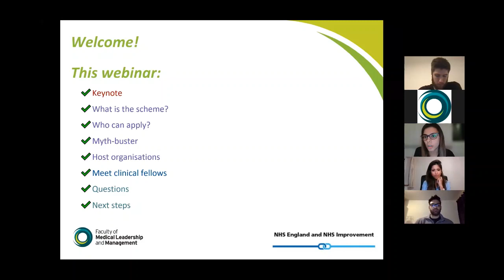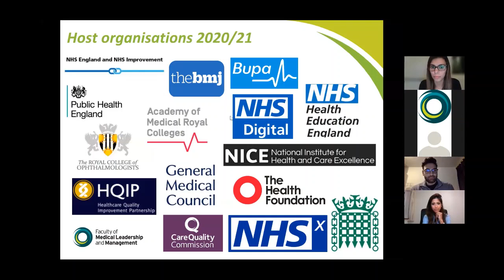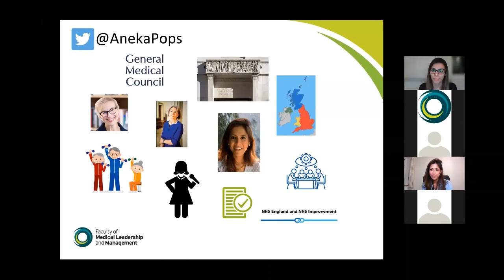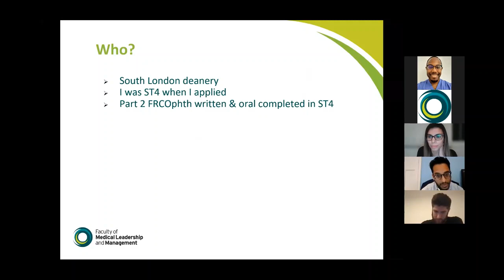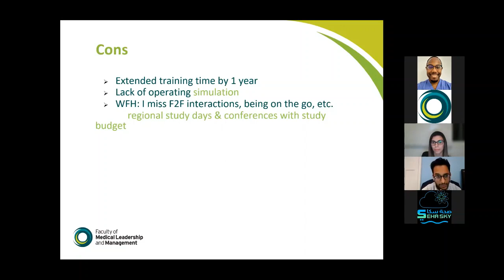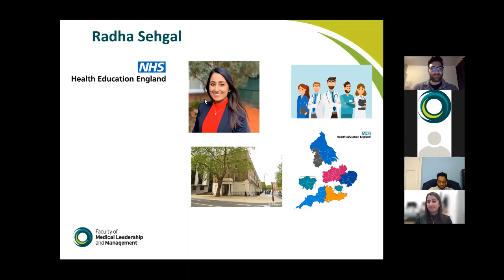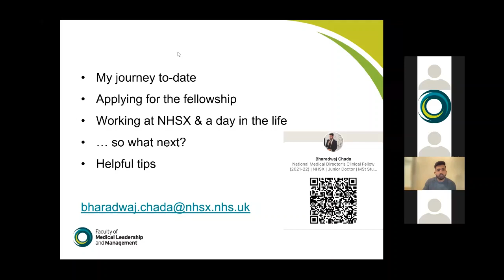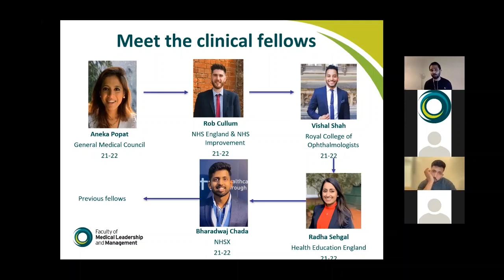NMD CFS - "Inside the scheme" Webinar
Hear from 2021/22 FMLM clinical fellow alumni about why you should apply to the National Medical Director's Clinical Fellow Scheme.